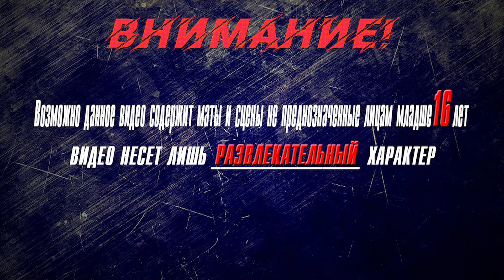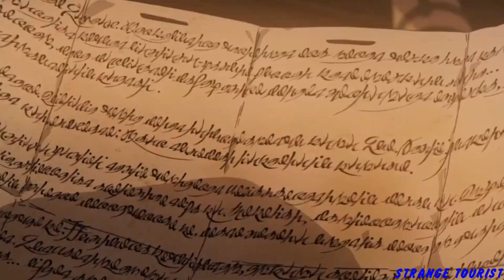▶Аниме приколы◀ Смешные моменты из "Реинкарнация безработного:История о приключениях в другом мире"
Просить подписываться не буду.сами решайте

реинкарнация безработного история о приключениях в другом мире 2,
реинкарнация безработного история о приключениях в другом мире манга,
реинкарнация безработного история о приключениях в другом мире 1 серия,